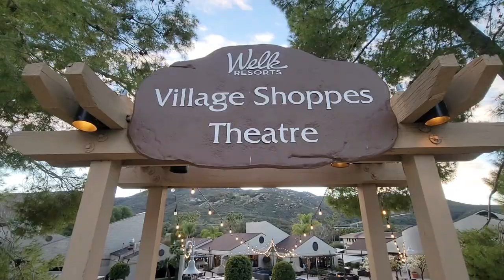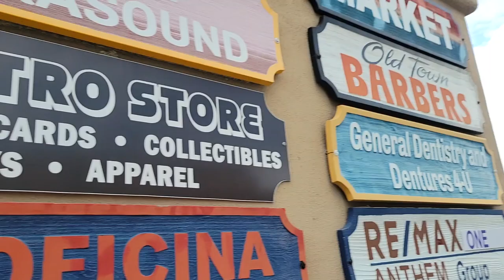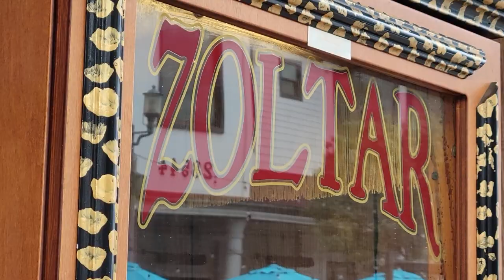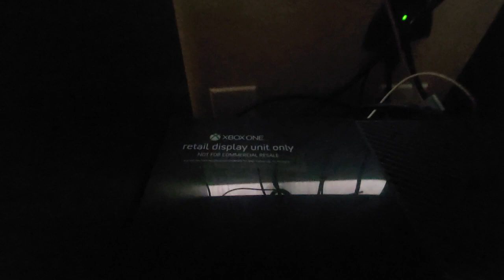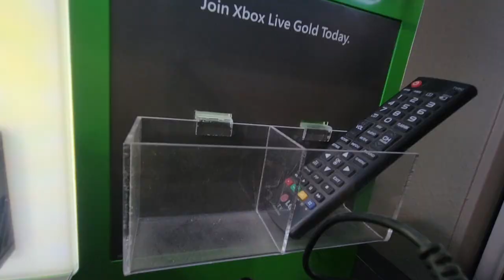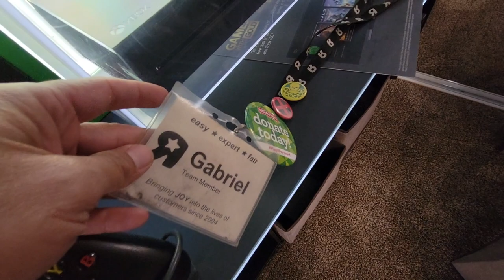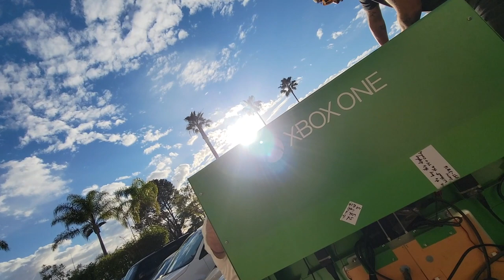How I got a piece of Toys R Us history